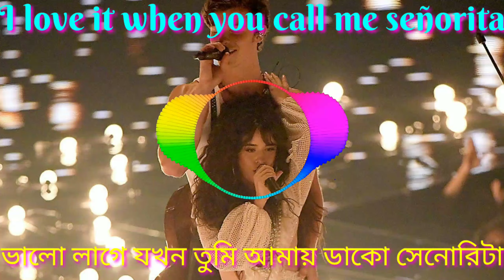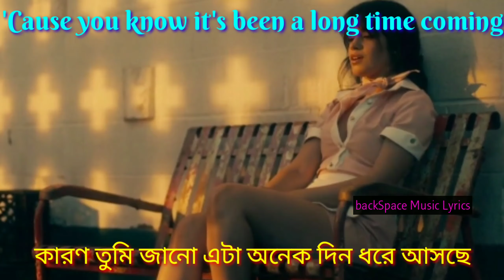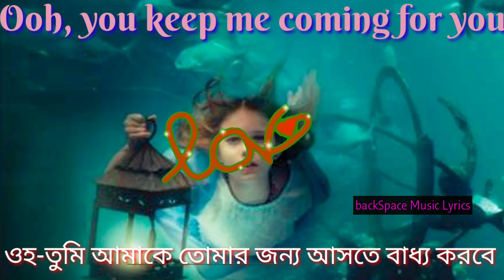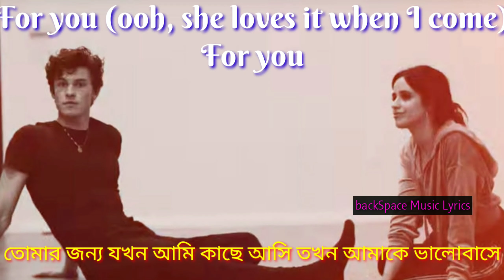Señorita. Bangla Lyrics with English.(বাংলা অনুবাদ)Translation/Meaning Shawn Mendes & Camila.Señorit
🎵Song : Señorita
💃🕺🎼Singer : Shawn Mendes & Camila
Translated by Md Albaki Hossain
English with Bangla Translation.

ℒℴνℯ 4 Watching
সেনোরিটা অনুবাদ।